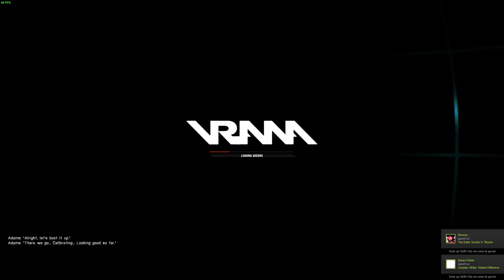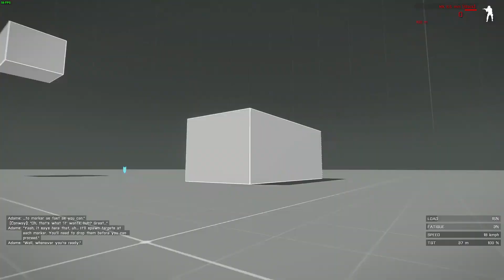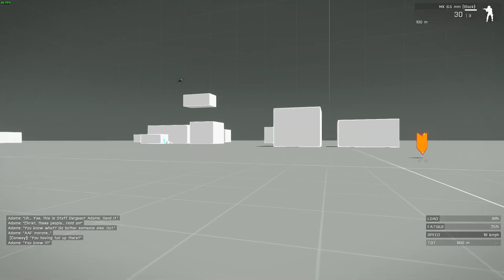Windows 10 Game DVR test ARMA 3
Windows 10 Game DVR Test ARMA 3 using the official xbox app on windows 10 pro build 10074.

Even in real ingame (not in the VR) the perfomance is really good with the recording app running in the background.